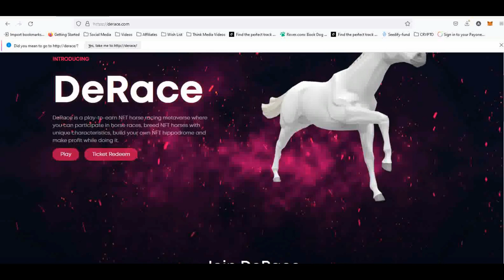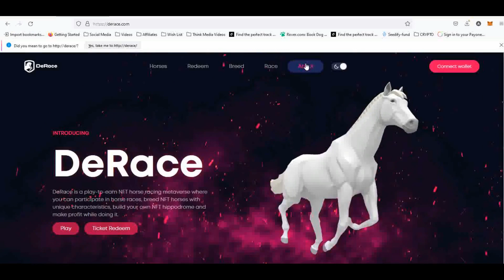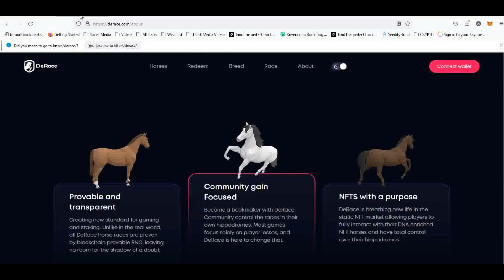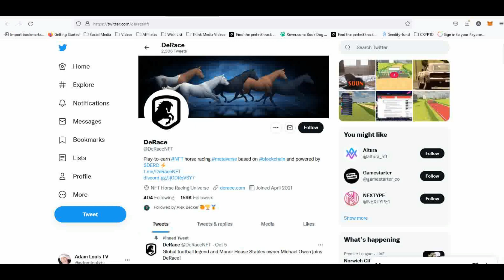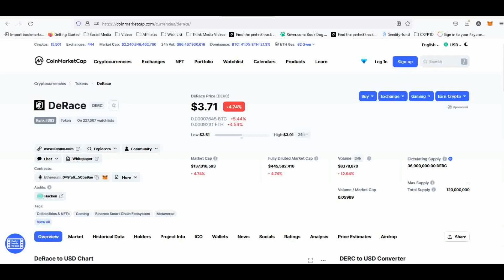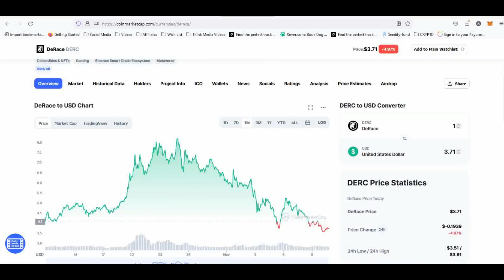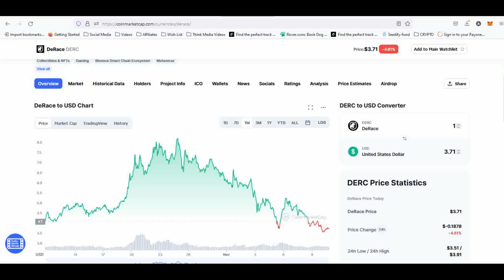DeRace Crypto Price Prediction - NEXT 1000X CRYPTO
💰💰💰 Get up to 5 FREE Stock when you get a Webull Account!

MUST HAVE CRYPTO TOOLS!
(Video Tutorials coming soon!)

💰💰💰 OMG!

to sign up for Crypto.com and get $25 USD/CRO :) You can get $25 in CRO Token when you stake CRO! I believe CRO will explode in 2022!

💰💰💰 Get Gate(.)IO Crypto Exchange and recieve reduced trading fees with my link!

New Reddit Channels!

📖 Technical Analysis
📖 Trading in the Zone
📖Pit Bull-Lessons from a Champ

🦍 AWESOME AMC APE T-SHIRTS
🪙 AWESOME CRYPTO T-SHIRTS

💰 Earn $ with Rumble!

Channel/Video/Tags